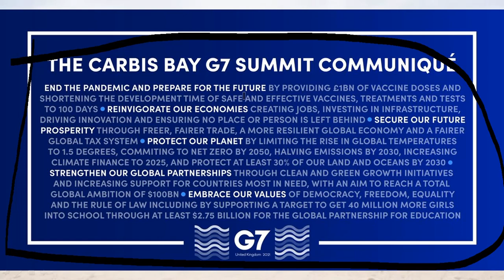G7 summit | India's proposal| one earth one health | G7 vs China | Tamil | build back better world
The G7 (Group of Seven) is an organisation of the world's seven largest so-called advanced economies. They are Canada, France, Germany, Italy, Japan, the UK and the United States.
Representatives from the European Union are present while India, South Korea and Australia have also been invited this year.
carbis bay ,g7 summit 2021 arrivals, g7 summit 2021 live, g7 summit 2021 ,china g7 summit 2021 ,g7 summit 2021 ,modi speech, g7 summit 2021 ,modi g7 summit 2021 korea ,g7 summit 2021 queen g7 summit 2021 bitcoin g7 summit 2021 full ,g7 summit 2021 ,highlights g7 summit 2021, cornwall g7 summit 2021 summary ,g7 summit g7 cornwall uk, tamil